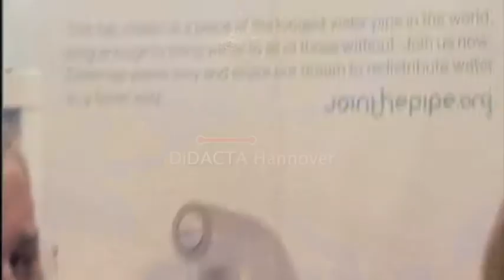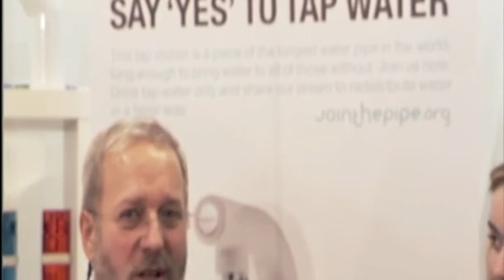NDR interviews Jointhepipe.org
February 2012, Pascal and Jennifer from Jointhepipe.org are interviewed by NDR at the DIDACTA fair in Hannover, Germany.